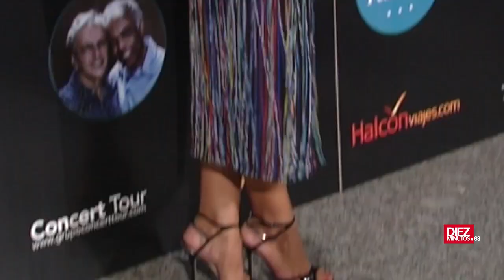Adriana Ugarte, feliz de estar a las órdenes de Pedro Almodóvar | Diez Minutos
Junto a Emma Suárez, Adriana Ugarte va a protagonizar la nueva película de Pedro Almodovar, ''Silencio''.